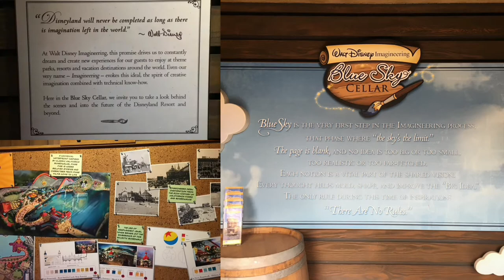Blue Sky Cellar (Disney California Adventure Park)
Blue Sky Cellar
Disney California Adventure Park
Anaheim, California